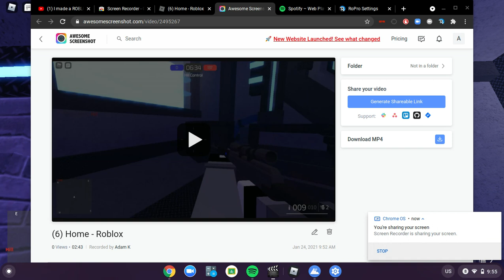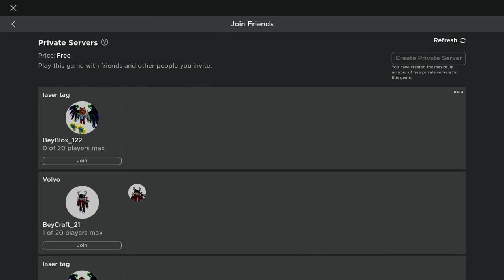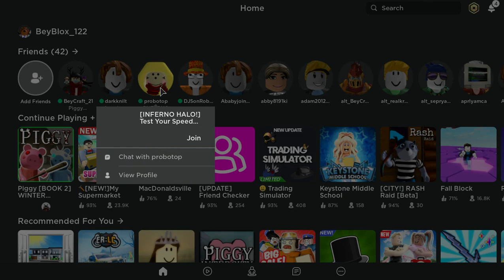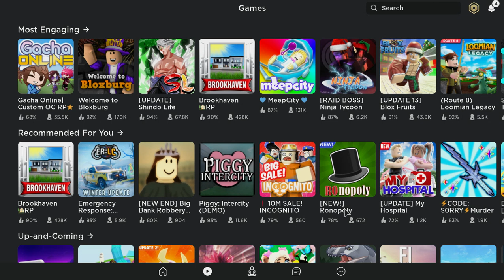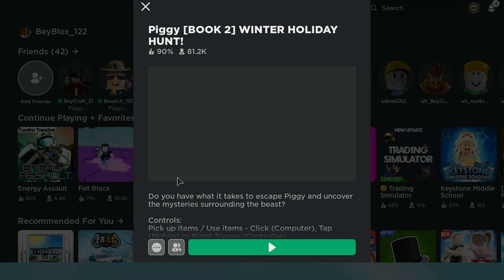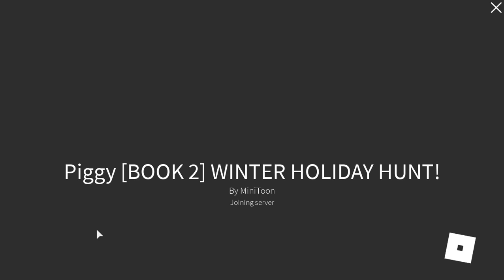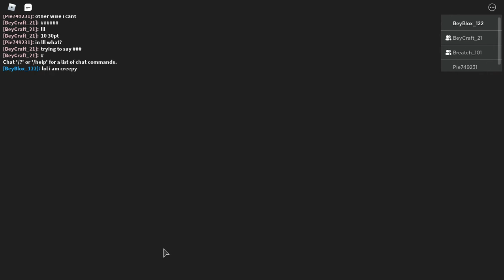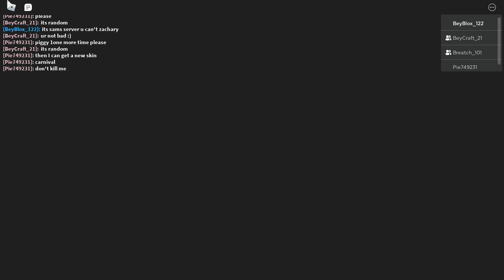Trolling My Brother Friend In Peggy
Intro 00:00
Piggy 6:05
End 30:00